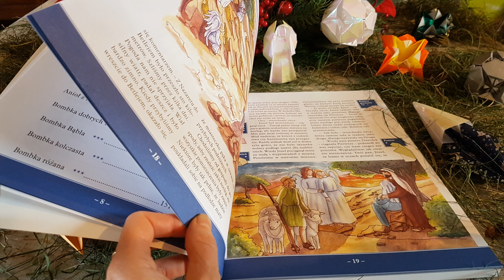Episode 1: BORDER STONE MOVIE (KAMIEŃ GRANICZNY)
Joseph and pregnant Mary arrive to Bethlehem. The weather is really bad. It rains and it's really cold. Sunset reminds them that the night is coming and they still can't find place to stay overnight. They already tried all possibilities. They seat on the stone on the border of the town and there is only one more thing they can still do, to pray to God for help. They reached the limit of human's possibility. They reached the border. After that there is only hope and trust in God.
Their Guardian Angels organize help  and bring David The Shepherd, who decides to help them and take them to his brother's cave.
One od the scenes from the book "Opowieść bożonarodzeniowa z szopką betlejemską origami" by Barbara Furmanowicz, Rafael 2018. All models have tutorials on the channel "Origami for Jesus".